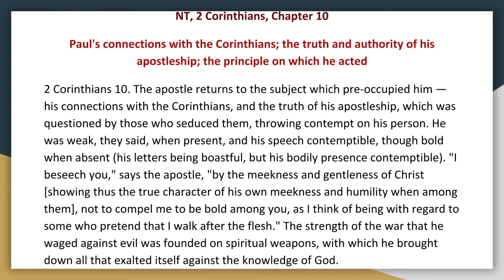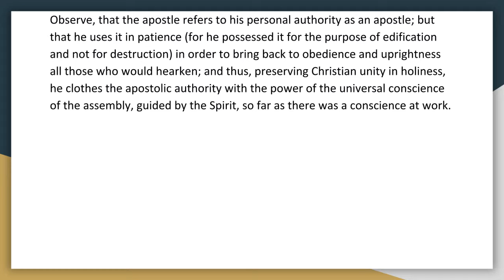Synopsis of The Books of The Bible by JND NT 2 Corinthians Chapter 10 Audio Book